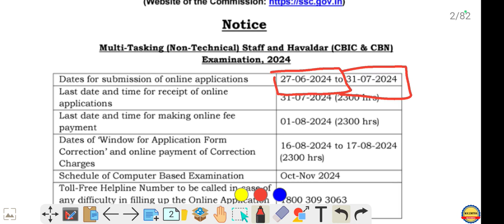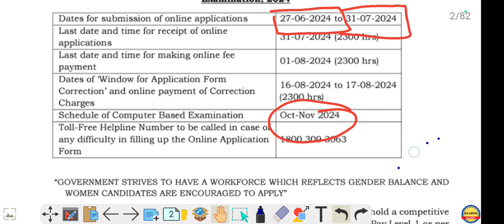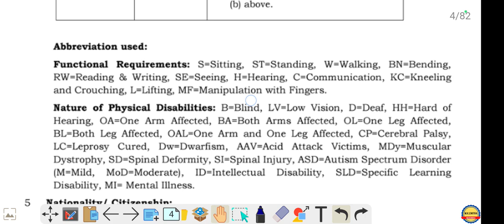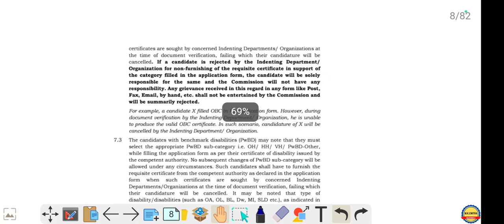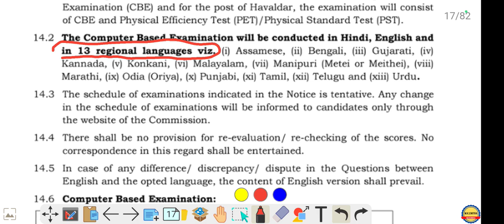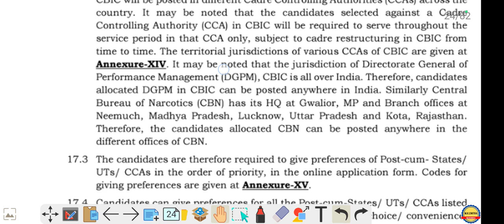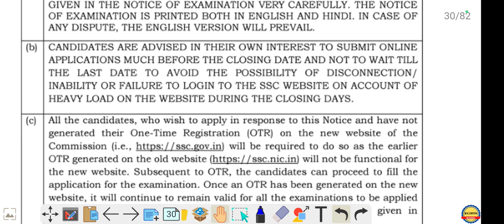SSC MTS AND HAVALDAR BHARTI 2024 । SSC MTS भर्ती 2024 का 8326 पदो पर नोटिफिकेशन जारी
🔥 *SSC MTS भर्ती 2024 का 8326 पदो पर नोटिफिकेशन जारी*

☝️ *योग्यता : 10वीं पास, आवेदन 31 जुलाई तक चलेंगे, संपूर्ण जानकारी यहां देखे*
ssc-mts-havaldar-2024